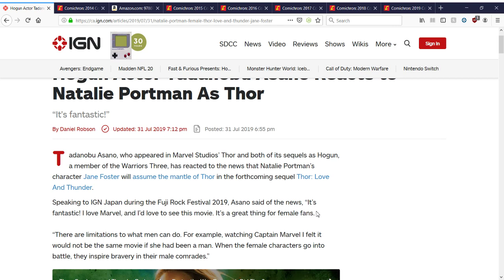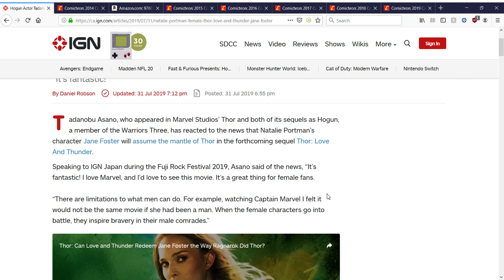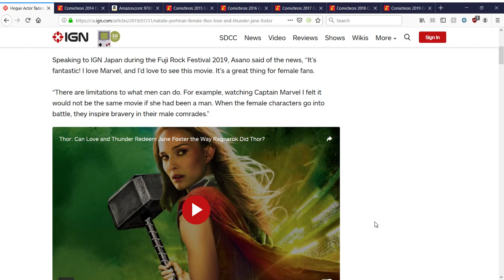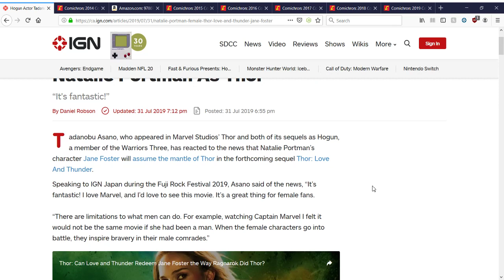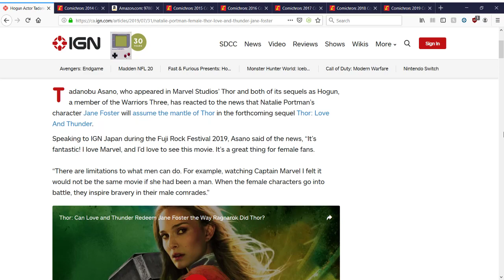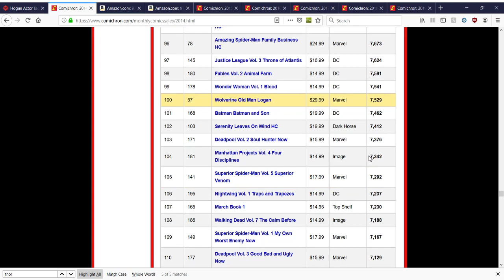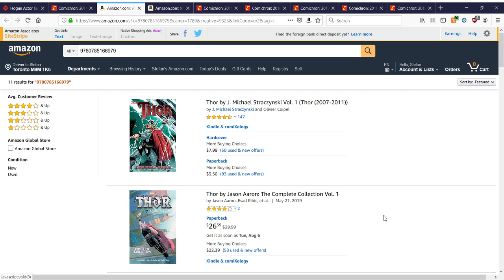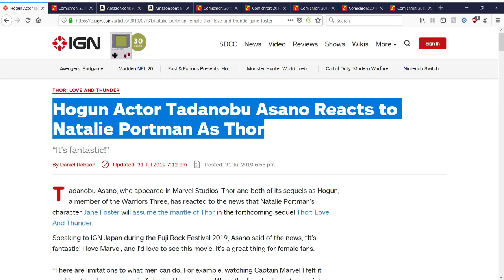"I’m only speculating, but a female Thor could give birth, right?"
Tadanobu Asano was interviewed by IGN.

Females are great, huh?